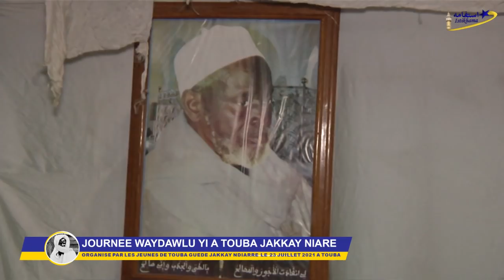Journée Way Dawlou Yi Organisé Par les Jeunes de Touba Guédé Jakkay Niare Le 25 Juillet 2021 02